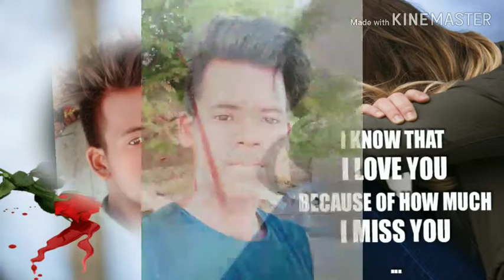Samar Singh ka gaana